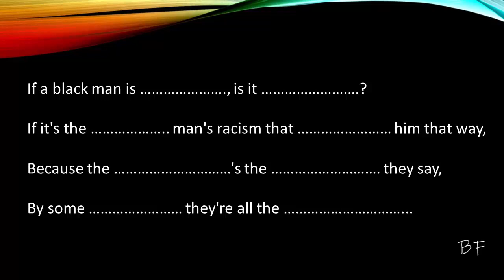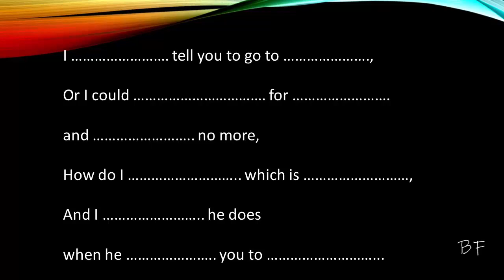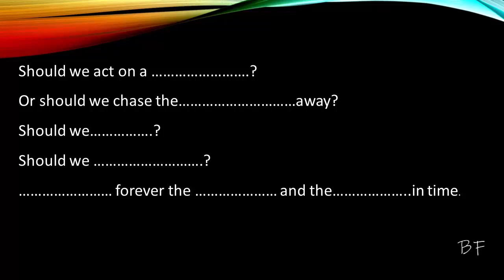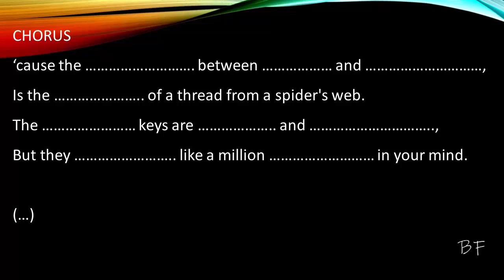Spider's Web: listening comprehension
A cover I made , you can mute it and listen to the original song by Katie Melua and do the exercises that way. Don't cheat by using the subtitles or the script, do so only to check your answers ;)